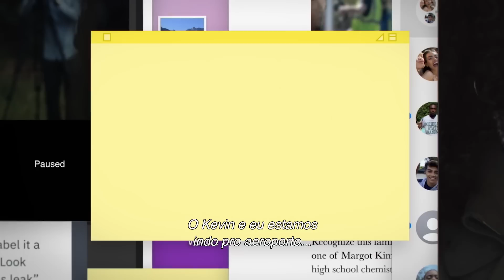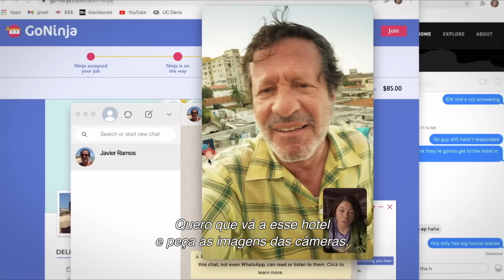Desaparecida | Trailer Oficial (Legendado) | 2 de março exclusivamente nos cinemas